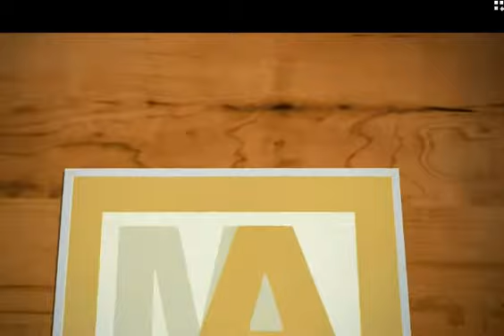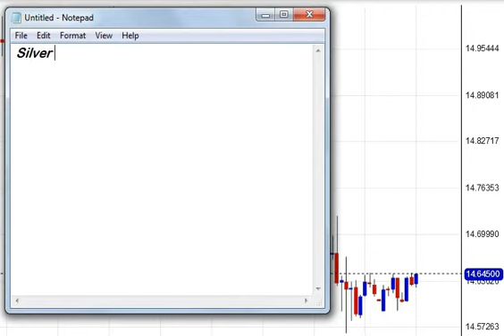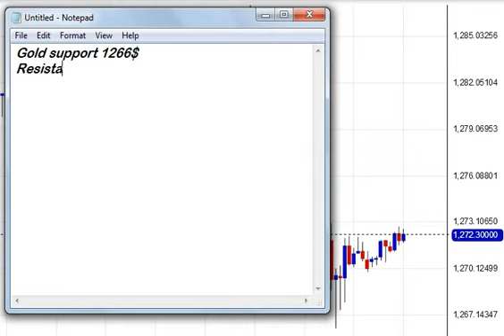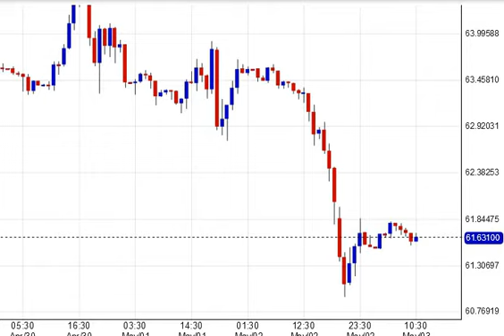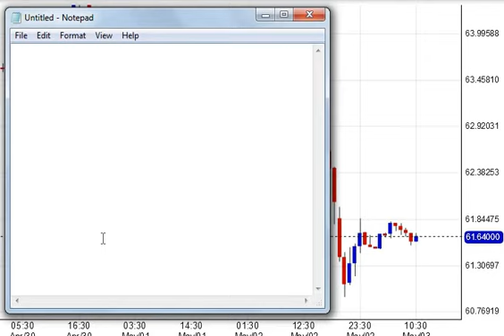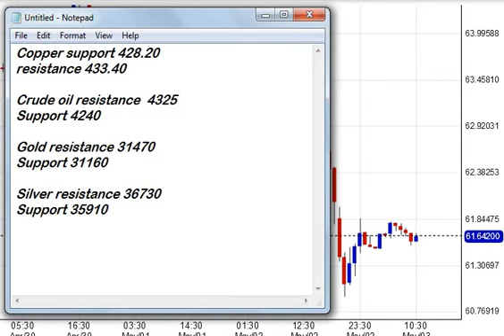Comex & Mcx daily levels update 03rd May 2019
Whatsapp at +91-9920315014 for commodity tips service
Comex & Mcx daily levels update
Mcx gold levels in hindi
Mcx silver levels in hindi
Crude oil trading strategy in hindi
Mcx copper strategy in hindi
Commodity tips in hindi
Mcx levels daily update
Comex daily update in hindi
Technical analysis gold in hindi